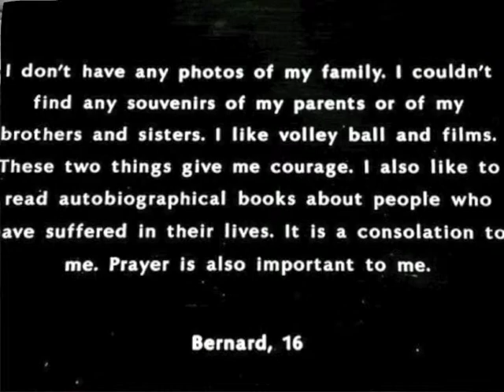Rwanda Camera (James Saunders)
Recorded in Studio de la Madeleine, Paris 8e (1988-11).
• James: Vocals, keyboards, Bass guitar, 12 strings acoustic guitar, drum kits...
• Jean-Luc Grangier: Lead guitar
• Darry Grand: Percussions

Words & Music by James Saunders